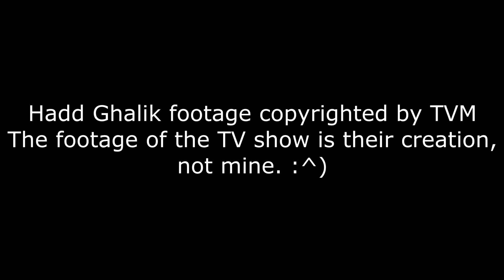Hadd Ghalik with Daniel Kingswell - Commentary & Recap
This is for those who couldn't/didn't/wouldn't watch all the 3 hours of Hadd Ghalik, plus it's me laughing at myself.